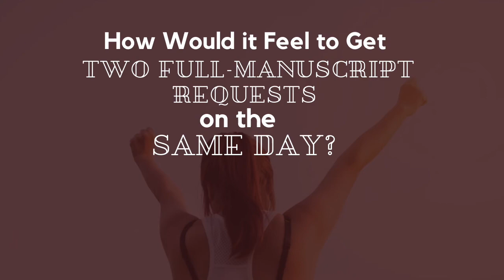What Would it Feel Like to Get Two Full Manuscript Requests on the Same Day?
🔊 On today's Writing Gyym pocast minisode episode, Date With the Muse writing coach Annalisa speaks with Jeanne Covert. Jeanne is a member of The Writing Gym, and received two full manuscript requests from top agencies in one day. She successfully transitioned from screenwriting to novel-writing. In this episode, you’re going to learn: how to find the right editor for your manuscript, how to write better marketing materials, and how to get your query letter to the front of the line. There are thousands of useful writing tips and advice.

If you're serious about real results and accelerating your writing and publishing progress, you may be the right fit for the Writing Gym. Join our Facebook group Write to PUBLISH & SELL your novel

✅8 WEEKS TO PUBLISH⏰

👉 This is an excerpt from the Writing Gym Podcast. To learn more about the Writing Gym Podcast, visit:
✅The Writing Gym podcast features writing and publishing advice from award-winning authors, best sellers, top agents, and publishers from around the world offering insider tips on the publishing world.

👉 Are you ready to live the author lifestyle? Let's chat:
✅Writing
✅Publishing
✅Selling